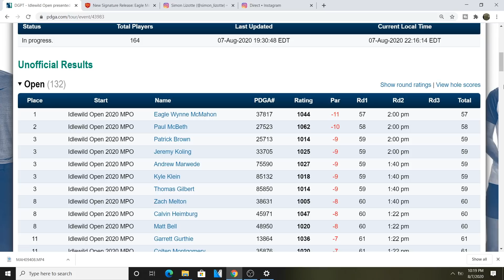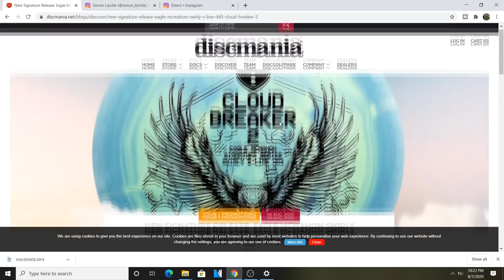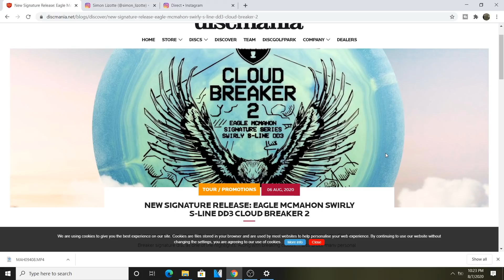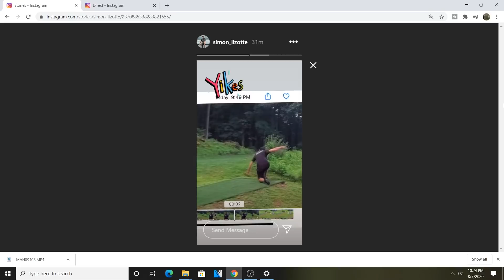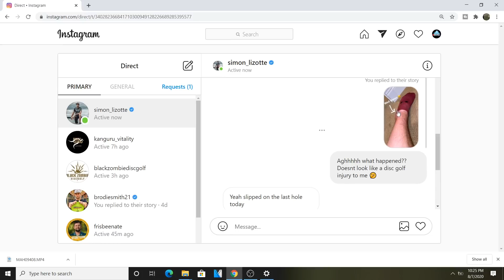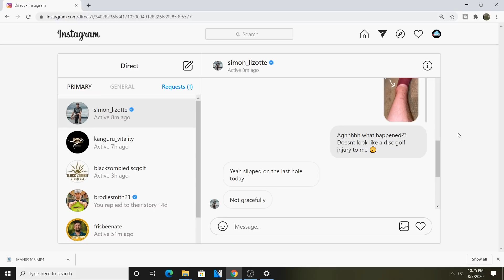Idlewild Is Getting HEATED | Simon Lizotte INJURY Update | Cloudbreaker 2 First Thoughts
MUSIC